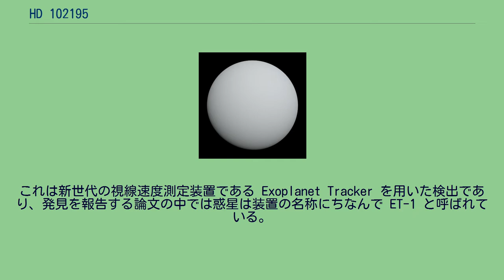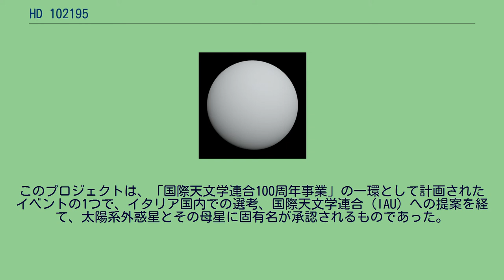HD 102195は、おとめ座の方角に約96光年の距離にある橙色の主系列星である。
2005年、キットピーク国立天文台における視線速度法の観測により、太陽系外惑星 ET-1 (HD 102195 b) が発見された。
これは新世代の視線速度測定装置である Exoplanet Tracker を用いた検出であり、発見を報告する論文の中では惑星は装置の名称にちなんで ET-1 と呼ばれている。
2019年、世界中の全ての国または地域に1つの系外惑星系を命名する機会を提供する「IAU100 Name ExoWorldsプロジェクト」において、HD 102195 はイタリアに割り当てられる系外惑星系となった。
このプロジェクトは、「国際天文学連合100周年事業」の一環として計画されたイベントの1つで、イタリア国内での選考、国際天文学連合 (IAU) への提案を経て、太陽系外惑星とその母星に固有名が承認されるものであった。
2019年12月17日、IAUから最終結果が公表され、HD 102195はFlegetonte、HD 102195 bはLeteと命名された。
Flegetonte、Leteはいずれも、イタリアの著名な叙事詩、ダンテの『神曲』に登場する、ギリシャ神話由来の冥界の川で、Flegetonteは火の川、Leteは忘却の川のことである。